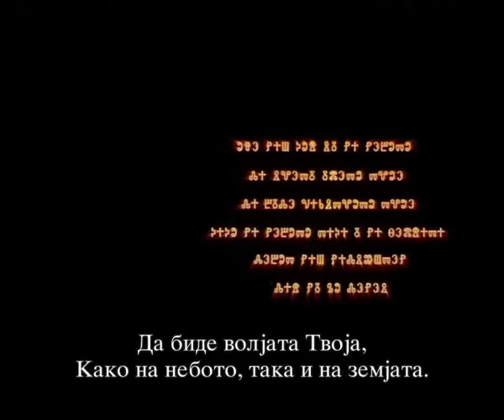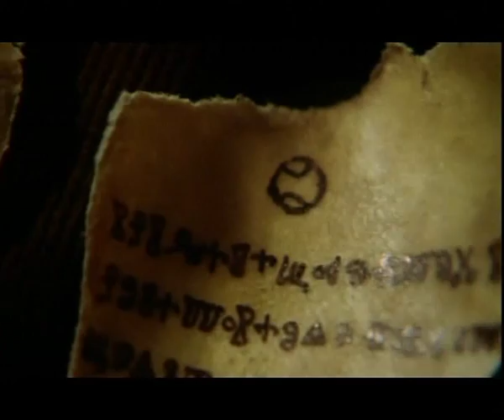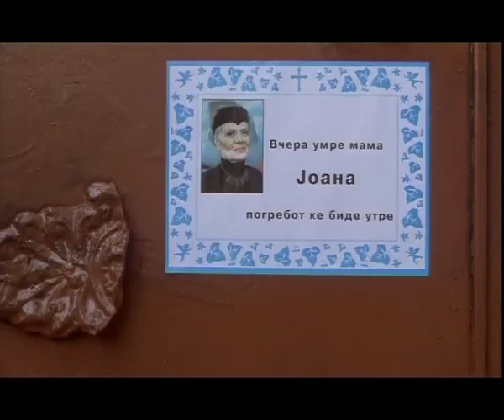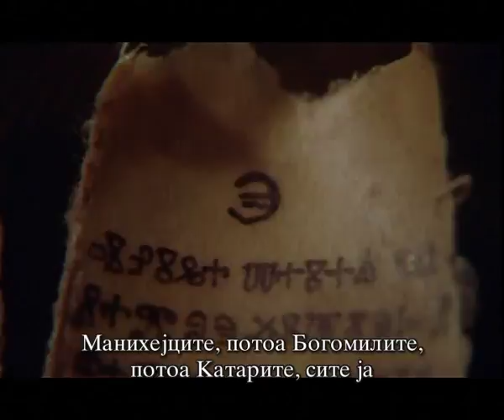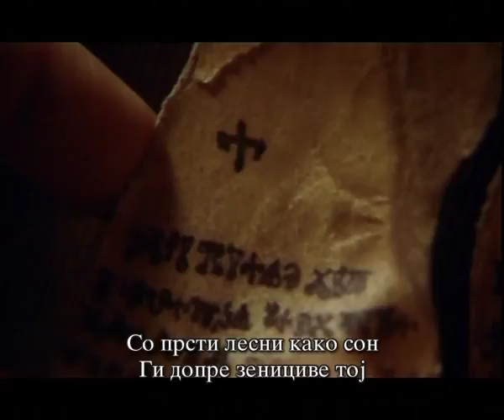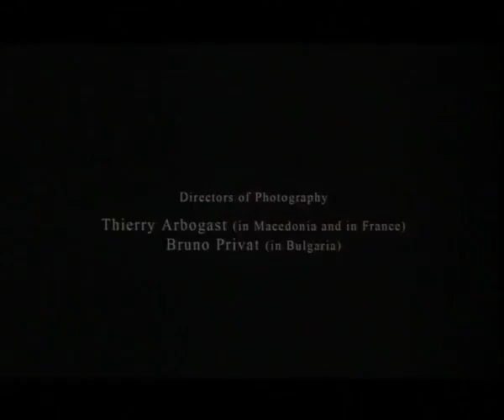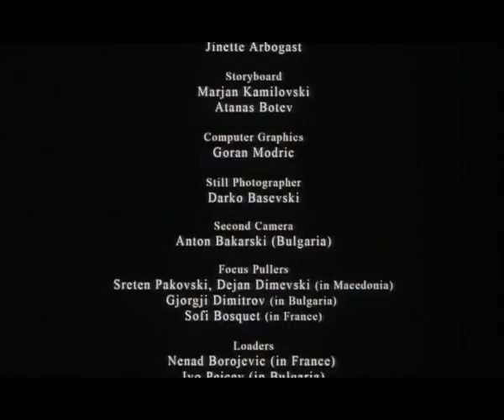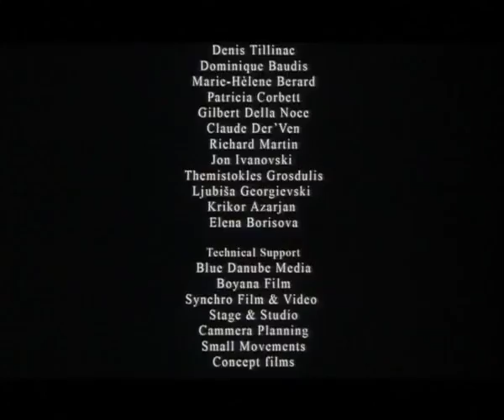Тајната книга (The secret book) македонски филм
Приказната за филмот е базирана на потргата по "Тајната Книга", книга напишана со Глаголско писмо (првата Словенска азбука, направена од Св. Кирил и Методиј).

Тајната Книга се претпоставува дека ги содржи основите на Богомилското верување, познато исто така и како Катаризам (Богомилите, прогонувани од страна на црквата, ја напуштаат нивната татковина и почнуваат да се селат кон северо-запад, ширејќи го нивниот начин на живот и размислување секаде каде што оделе и преку Босна, Далмација, северна Италија, стигнуваат до југот на Франција, каде што тие (сега познати како Катари) ја оформуваат својата нова татковина.